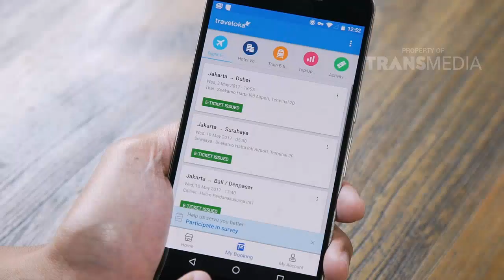COMEDY TRAVELER - Race To Dubai Rina Nose Vs Arie Untung (06/05/17) part 3